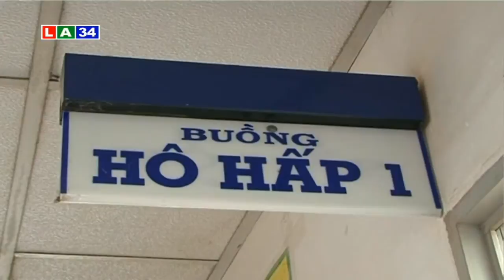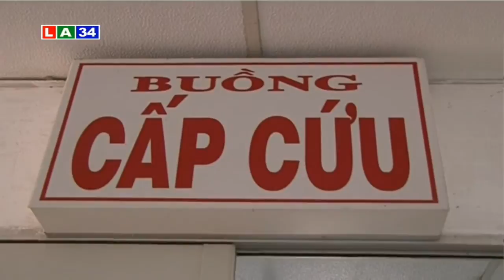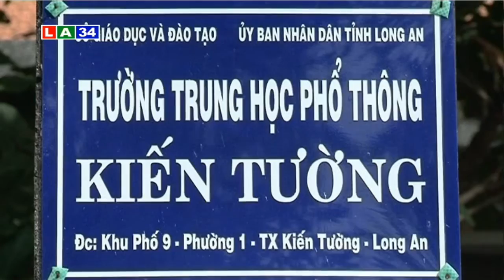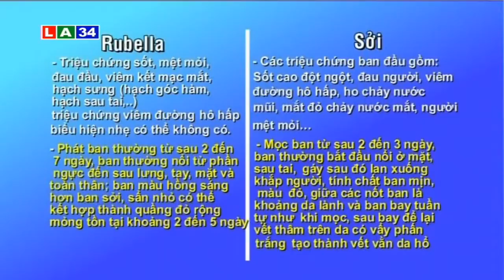Tiêm Phòng Sởi Ruberla Cho Học Sinh Trung Học | Sức Khỏe Là Vàng | LONG AN TV